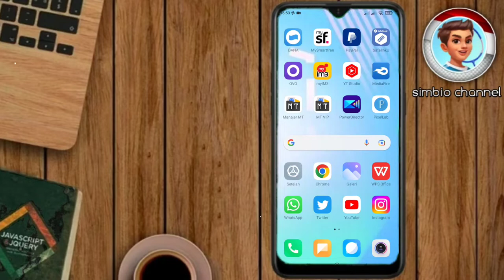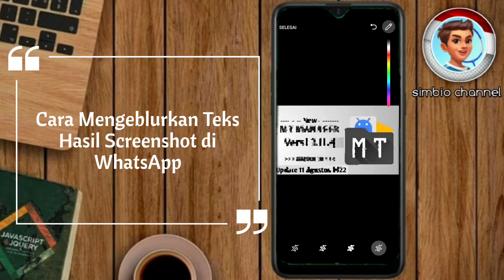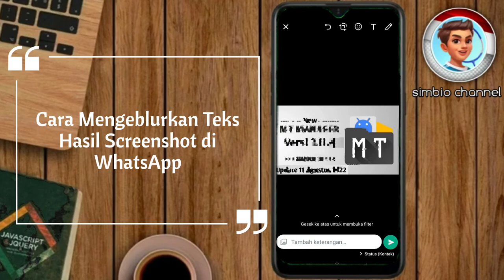Cara Mengeblurkan Tulisan atau Teks Hasil Screenshot di WhatsApp